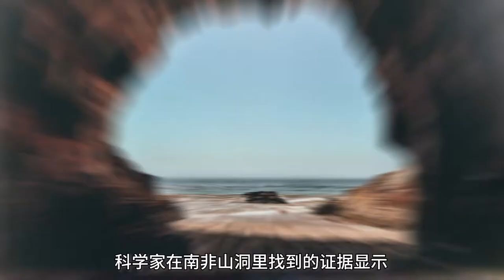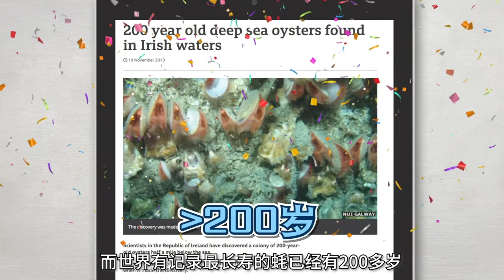蚝的前世今生之一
人人都爱吃蚝，但你对蚝了解有多深？「蚝的前世今生」一连四集，和你一块去认识这个海洋宝物！
冬天的火煱桌上，又怎可以没有鲜蚝呢？蘸上李锦记蚝油，真是鲜味大爆发，滋味非凡！那你知不知道世界上有多少种蚝、最长寿的蚝有几岁、最大的蚝有多长？快来看影片吧！